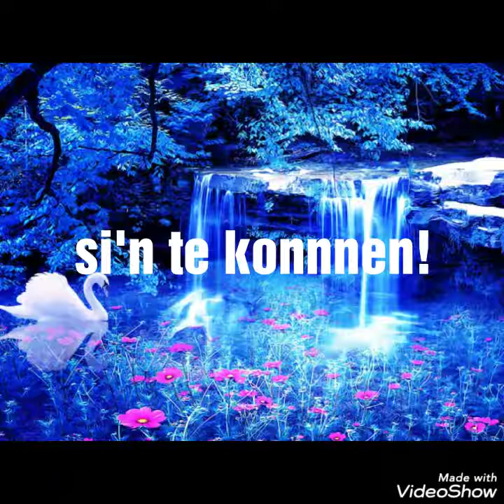Sin te konnen by wedson dalger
Dalger wedson